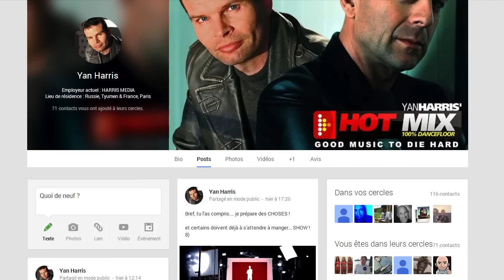Patrick Poivey (Bruce Willis) déteste le mot DOUBLAGE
Dans cet extrait d'interview pour OUEST FRANCE, PATRICK POIVEY (voix de Bruce Willis) explique pourquoi il déteste le mot DOUBLAGE et que ce n'est pas le VRAI mot qu'il faut employer...

Journaliste OUEST FRANCE: Céline Montecot
Post-Production & Montage vidéo: Yan Harris